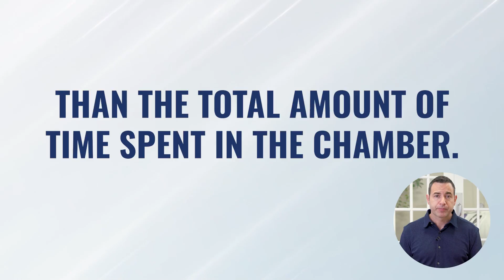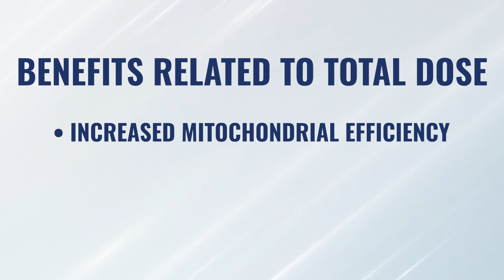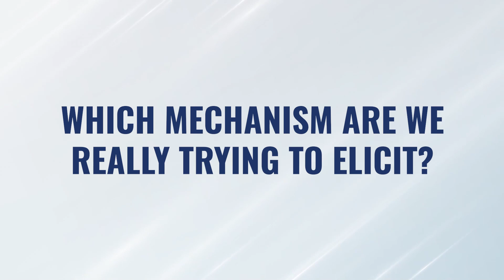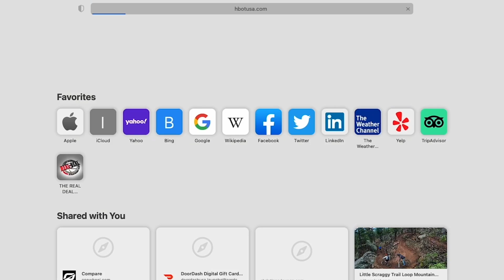HBOT Session Frequency vs. Duration – What Matters More?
►► What's more important: Frequency or duration of HBOT sessions? Watch this video to find out!

There’s a common misconception that longer hyperbaric oxygen therapy (HBOT) sessions are better than shorter sessions, and spending more time in a hyperbaric chamber will maximize the benefits of HBOT.

This isn’t necessarily true!

In this video we’re going to discuss how to maximize the benefits of hyperbaric oxygen therapy and we're going to talk about the difference between frequency and duration.

0:00 HBOT Frequency vs. Duration
1:13 Frequency Trumps Duration
2:15 Benefits of total dose
3:38 Benefits of higher frequency